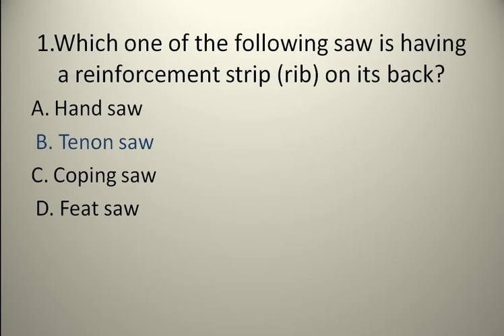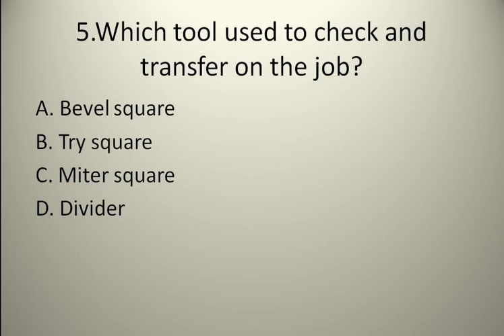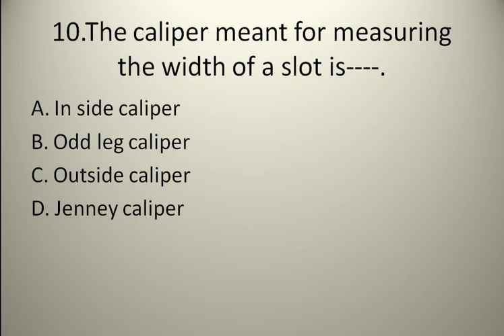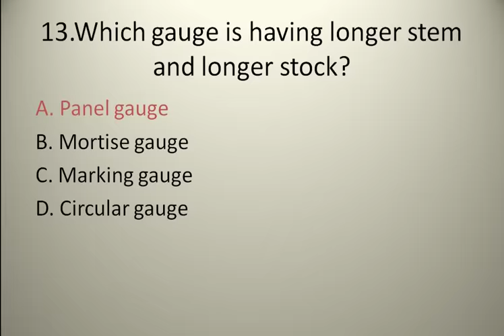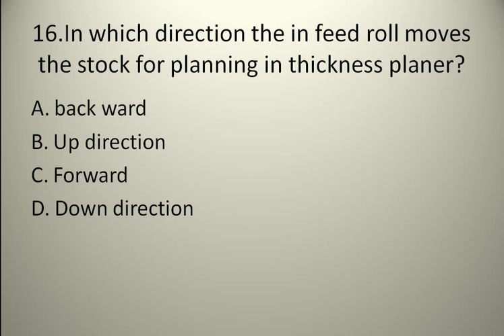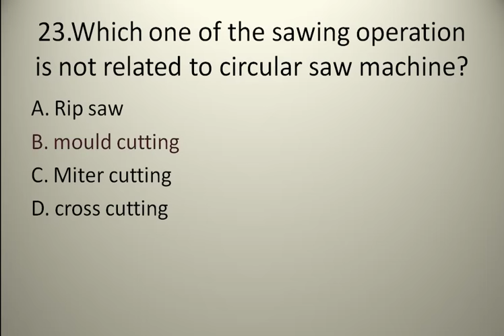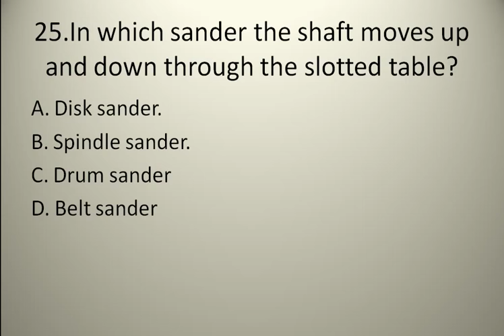EXPECTED QUESTIONS FROM CARPENTER FOR ALL EXAMS 2018||NAC ONLINE EXAM||PART-1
EXPECTED QUESTIONS FROM CARPENTER FOR ALL EXAMS 2018||NAC ONLINE EXAM PART1 MILITARY ENGINEERING SERVICE
NAVAL DOCKYARD MUMBAI
NAVAL DOCKYARD KARWAR
HINDUSTAN SHIP YARD
ORDINANCE FACTORY
SKILL INDIA